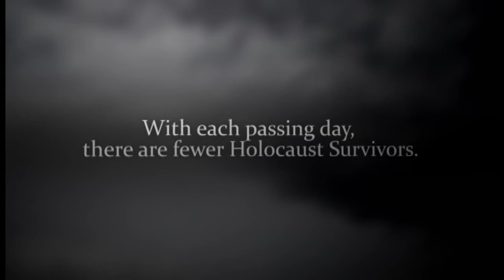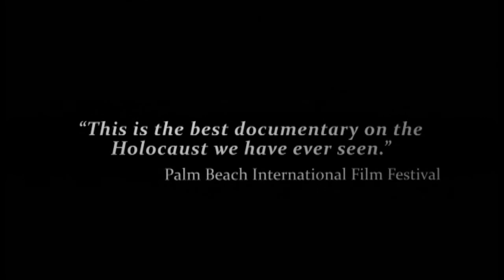A Journey Into the Holocaust---Trailer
Filmmaker Paul Bachow explores the causes and effects of The Holocaust, and questions how genocide continues to happen around the world.

Director: Paul Bachow

Screenplay: Paul Bachow

Music composed by: Peter Deneff

Producer: Paul Bachow

Cast: Paul Payton, Paul Bachow, Dora Levin, Michael Frtiz Schumacher, Stefan Sattler, Michael Hayse, Judith Miller